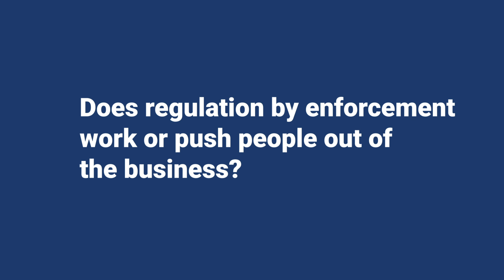Exploring Landmark Cases In Commodities Law and CFTC Enforcement With Attorney William Nissen.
More landmark cases of commodities law and the evolution of CFTC enforcement and their industry impact are high points of discussion in this 4th and final segment of JLN's profile interview with seasoned commodities attorney William Nissen.  Landmark cases include a fascinating First Amendment challenge, and how changing capital requirements and enforcement strategies are reshaping the futures industry. Discover the impact of regulatory decisions on case law and the shift from educational to punitive approaches in CFTC enforcement.

What was the Finra arbitration?
Do you have a favorite case?
What were the CFTC lawyers like?
What is it like when they become defenders?
Does regulation by enforcement work or push people out of the business?

00:00:00 - Introduction to FINRA Arbitration
00:00:15 - Details of the Arbitration Case
00:02:19 - Arbitration Outcome and Appeal
00:03:15 - Reflection on the Arbitration Case
00:03:34 - Favorite Case: First Amendment Case
00:04:45 - Experience with CFTC Lawyers
00:06:28 - Transition from CFTC to Defense
00:07:47 - Impact of Regulation on the Industry